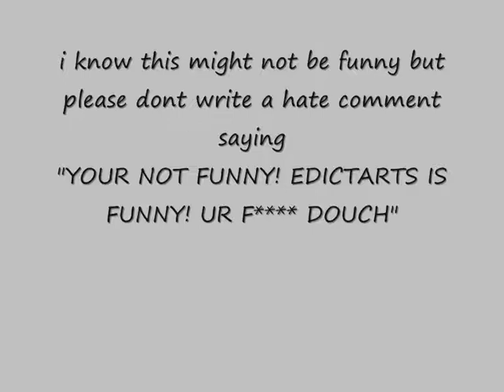NEVA! GET NICKTROID MAD!!!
title says it all and credits in the video...